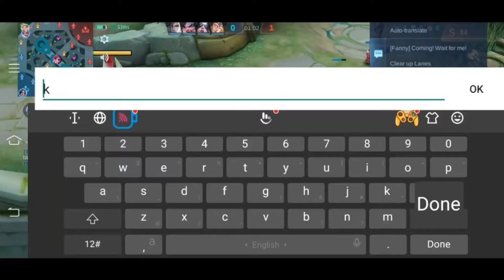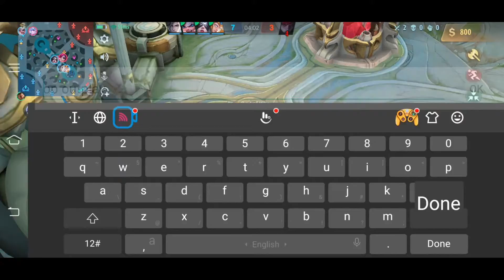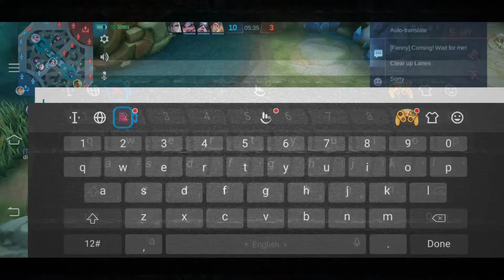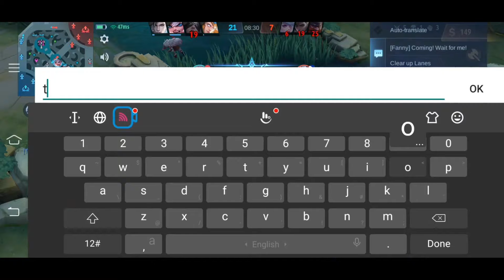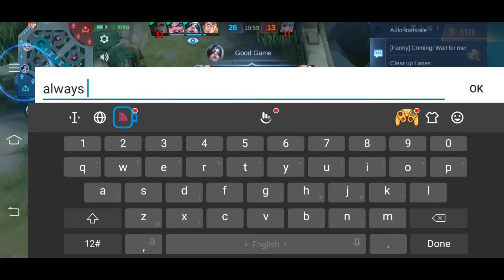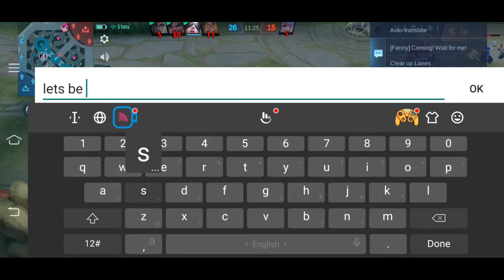PAQUITO COMBOS TO COUNTER JULIAN | OFFLANE MONSTER | FAST HAND ONE SHOT | MOBILE LEGENDS: BANG BANG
ONE TEAM FIGHT CAN DECIDE THE GAME ;)